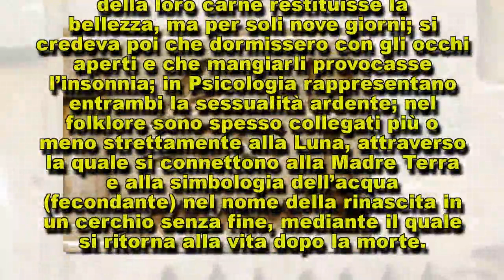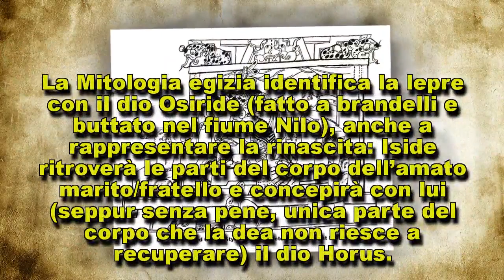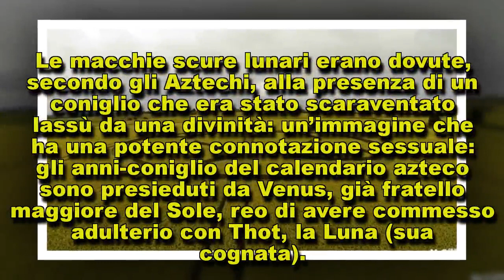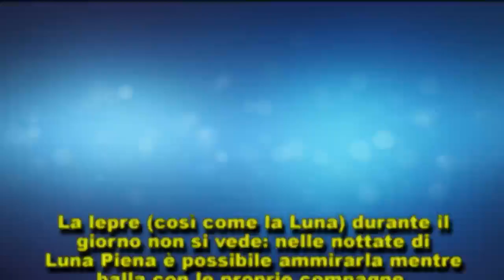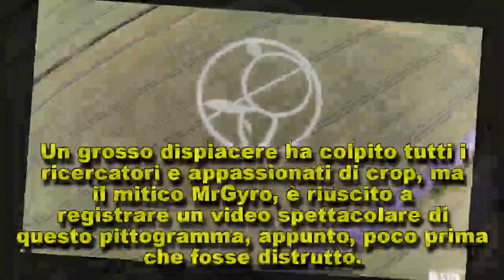Pittogramma “coniglio-lepre” compare nei campi di Alton Barnes, Wiltshire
Un interessante crop circle ha fatto la sua comparsa nei campi di Alton Barnes, a…